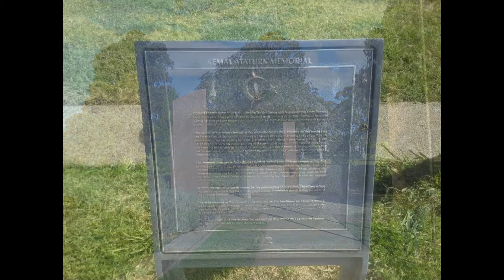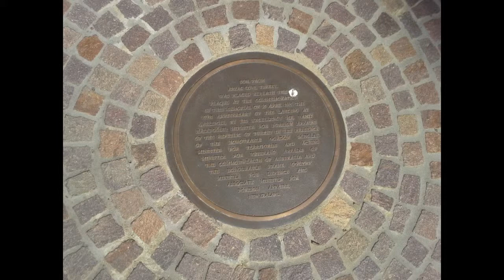Kemal Ataturk Memorial Canberra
Kemal Ataturk is a huge figure in modern Turkish history.
A leader of the enemy forces in WWI both he and the Turkish soldiers involved in the defence of the Dardanelles hold a special place. With the Kemal Ataturk Memorial and a Turkish flag flying at the end of ANZAC Parade in Canberra.Directly opposite the AustralianWar Memorial